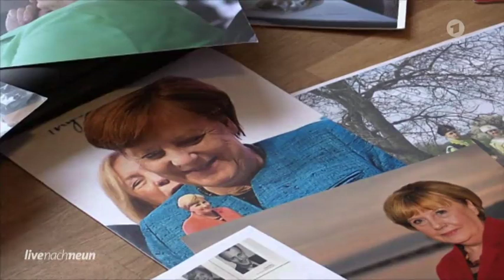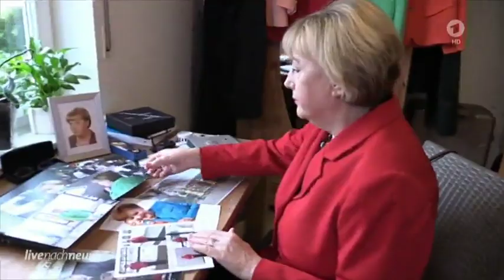ARD Live nach 9 - anlässlich des 65. Geburtstages von Kanzlerin Merkel